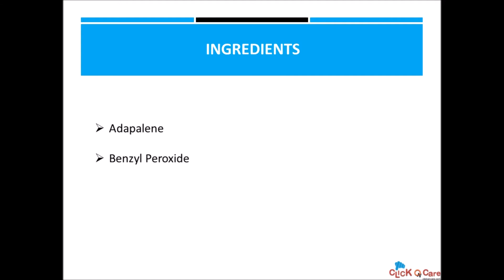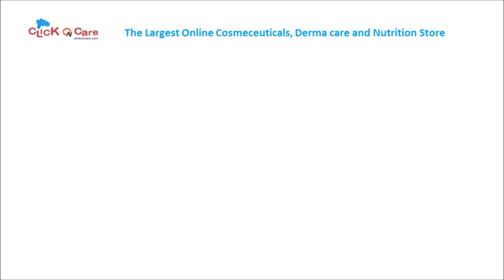Epiduo Skin Treatment Gel On ClickOnCare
Epiduo gel contains a combination of adapalene and benzoyl peroxide. Adapalene is similar to vitamin A. It helps the skin renew itself